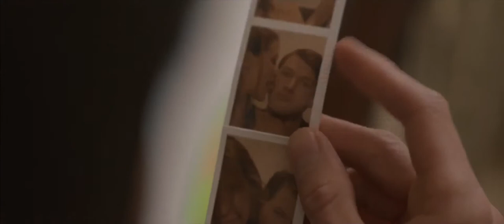Hi-Lo Joe 2017